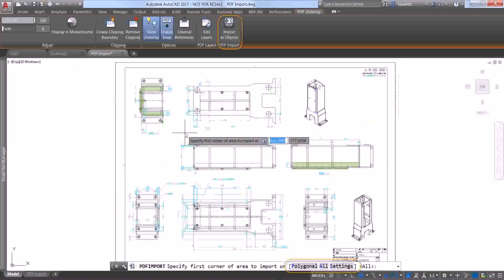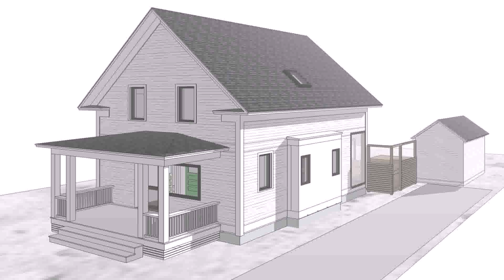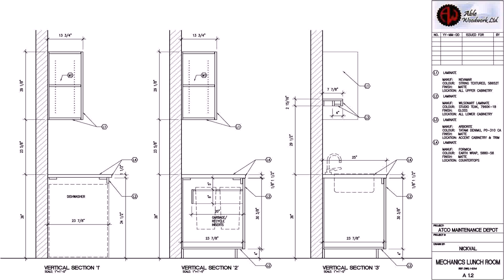House Plans Autocad Files (see description)